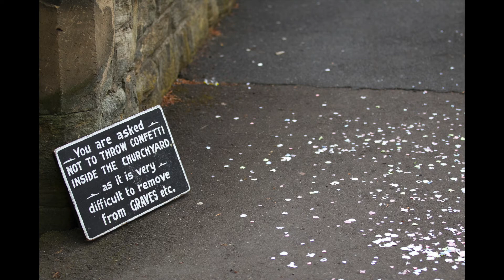Documentary wedding photography with a fine art twist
A collection of photographs from weddings taken across the UK and Internationally